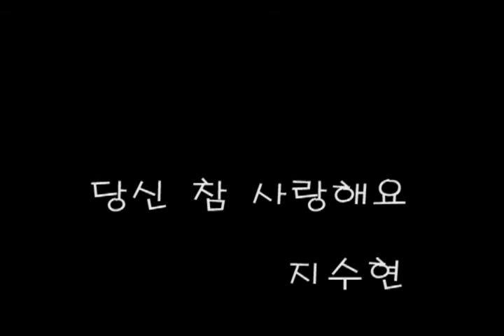당신 참 사랑해요 - 지수현(JiSuHyun/池秀賢)